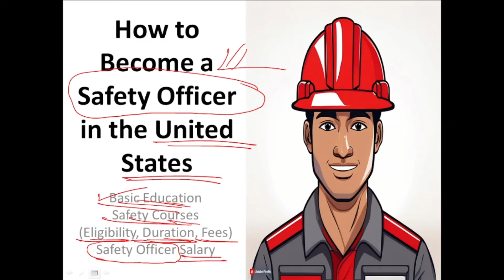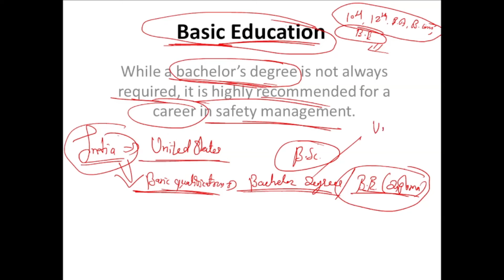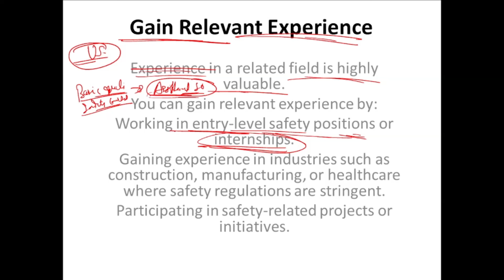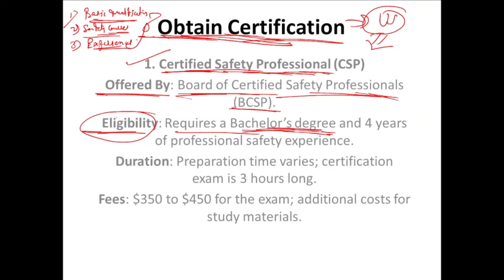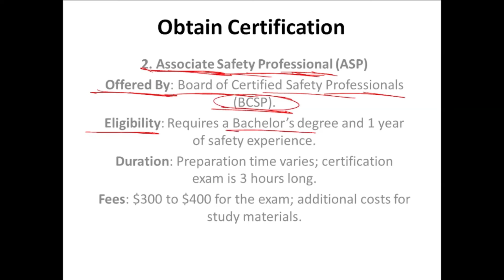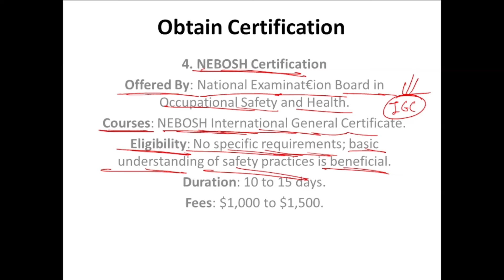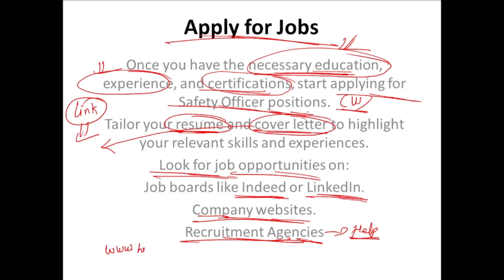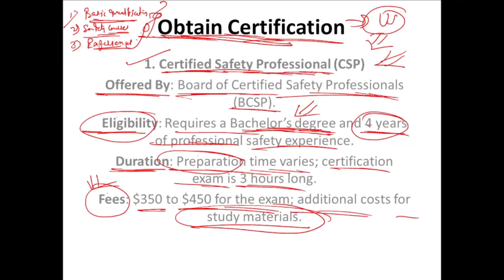How To Become a Safety Officer in United States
This Video is about How To Become a Safety Officer in United States  @hsestudyguide

United States Safety Officer Certificates, Diploma, and Degree Courses

NEBOSH Safety Officer Recruitment for Saudi Arabia: Online Interview - Free Food + Accommodation + Transportation

Telephonic Interview for Safety Officer and Confined Space Specialist: Saudi

Safety Engineer Required for Saudi Arabia: Salary 4500 SR - Online Interview

HSE Officer Recruitment for UAE: Salary 8000 AED - Online Interview

Safety Officer, Safety Engineer, Safety Supervisor and Safety Manager Urgently Required for Saudi Arabia